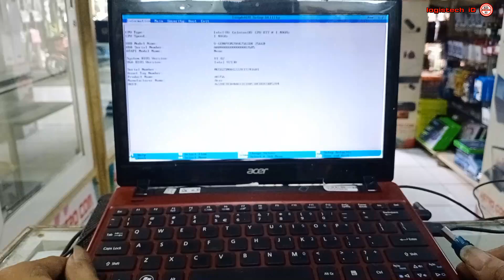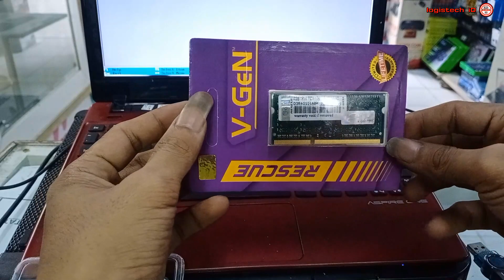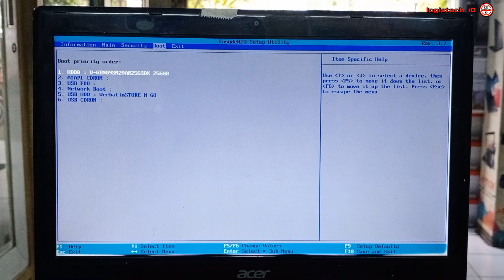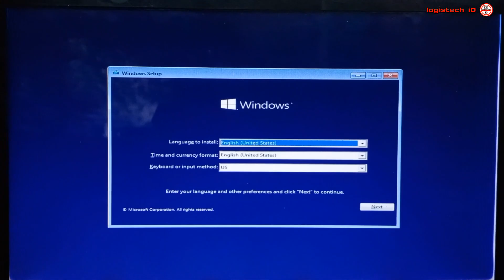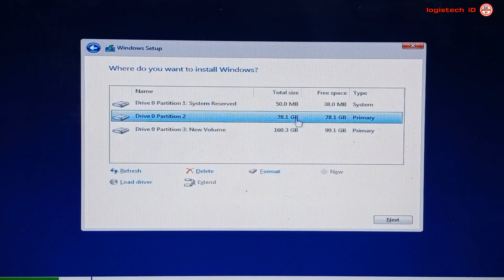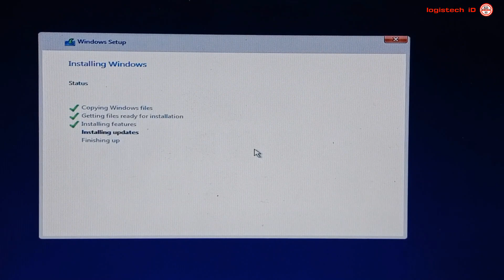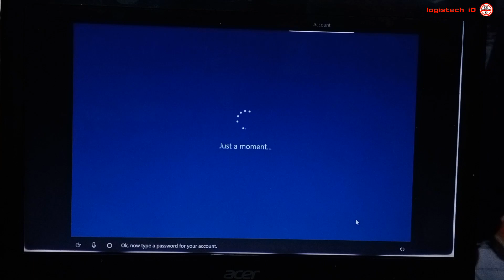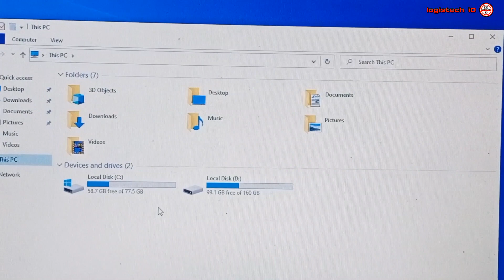Coba Install Windows 10 Di Laptop jadul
CARA INSTALL WINDOWS 10 DI LAPTOP JADUL APA BISA ?
Tentang Cara install windows 10 di pc jadul apa bisa ?
apa saja yang harus di upgrade ?